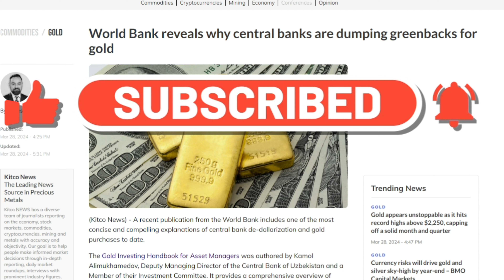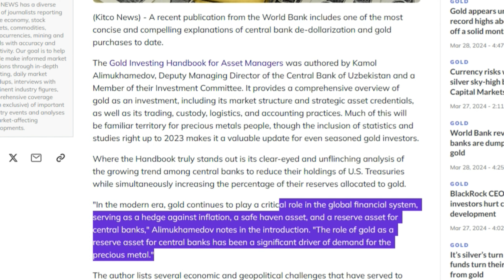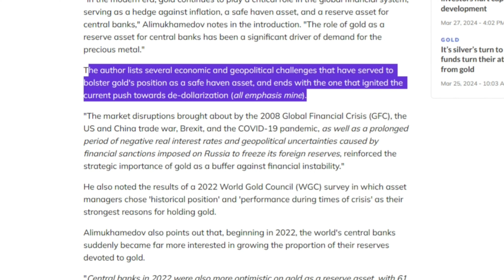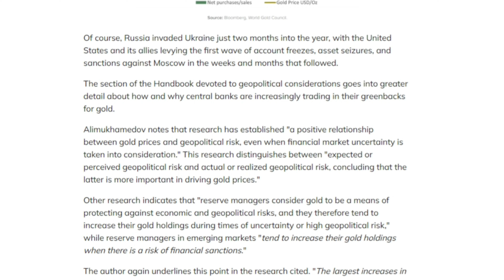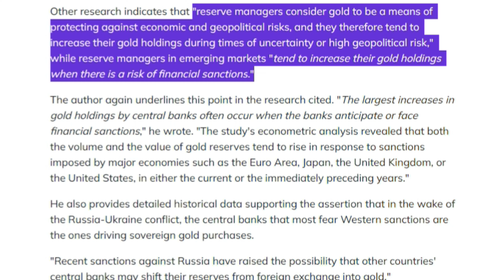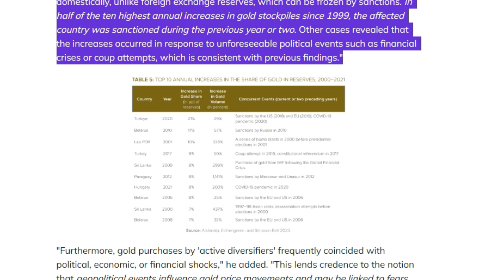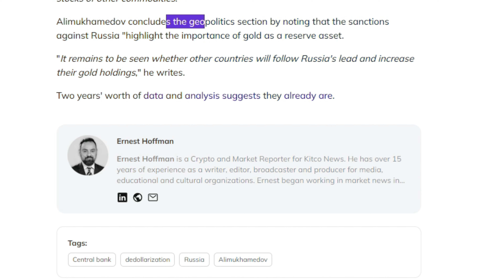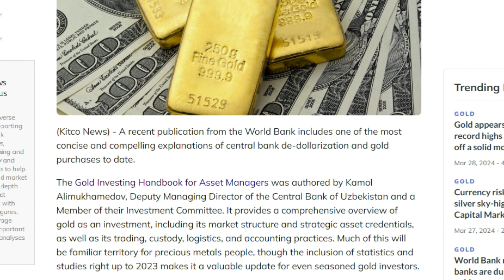Central Banks Expose Shocking Truth About Silver.